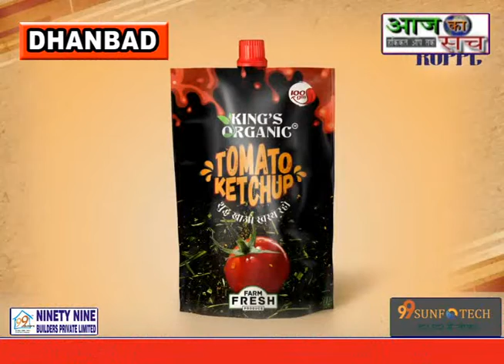भाजपा प्रदेश कार्यसमिति सदस्य रागनी सिंह के नेतृत्व में झरिया अंचल कार्यालय का घेराव किया